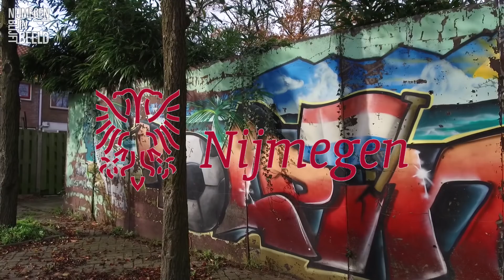Rondleiding Kolpingbuurt Nijmegen. Uitleg renovatie en nieuwbouw door Petra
De Kolpingbuurt in Nijmegen zijn we aan het vernieuwen, samen met bewoners, gemeente Nijmegen en Hendriks Bouw & Ontwikkeling. 127 woningen gaan we renoveren, 115 slopen en 99 nieuwe bouwen. Ook pakken we de openbare ruimte aan, door 6 nieuwe pleintjes en meer groen en ruimte. In het voorjaar van 2019 is alles klaar. Mét behoud van ziel en zaligheid!